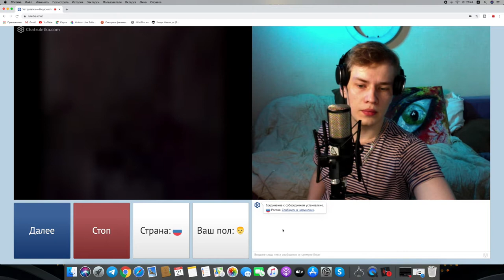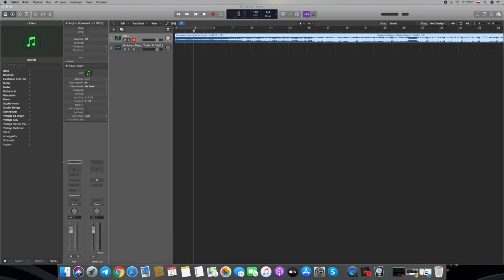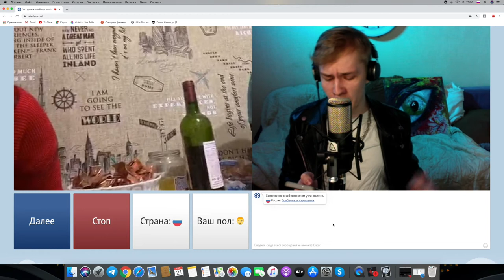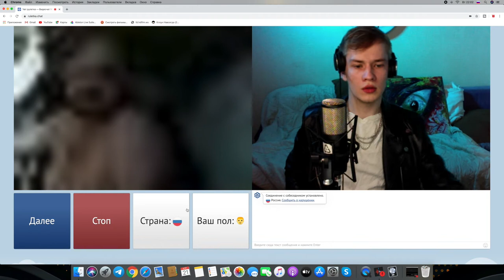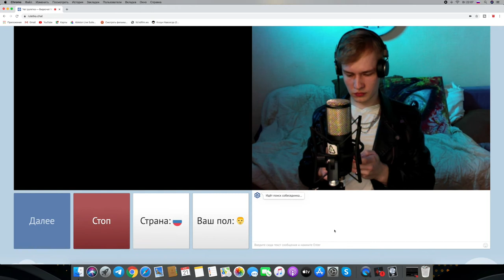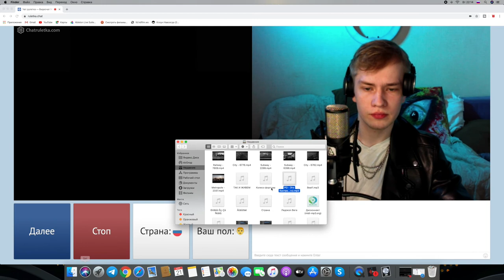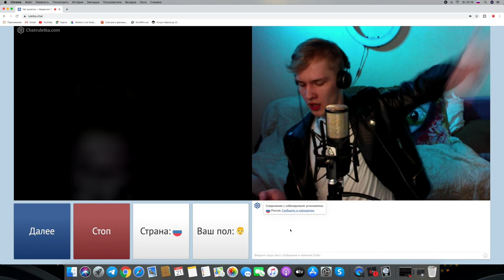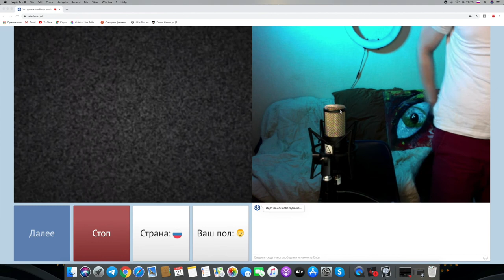ЧАТ РУЛЕТКА выпуск 13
чат рулетка топ 1